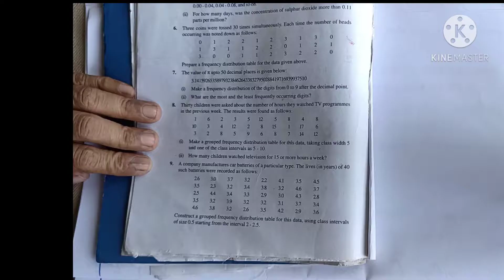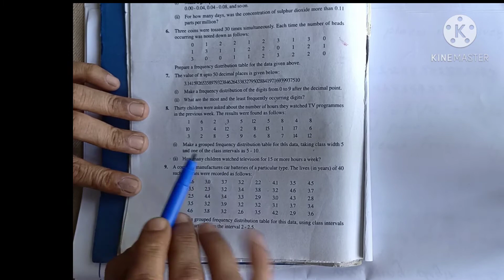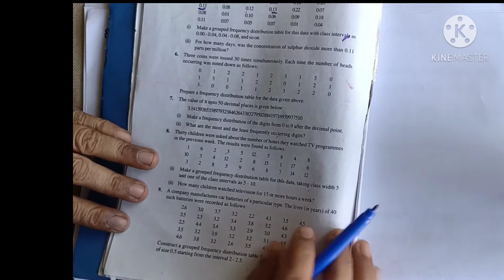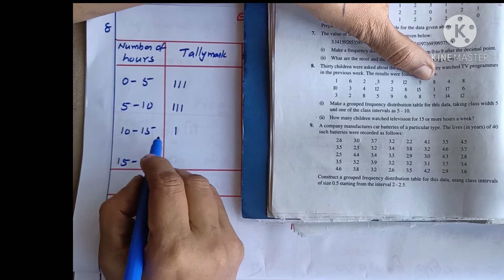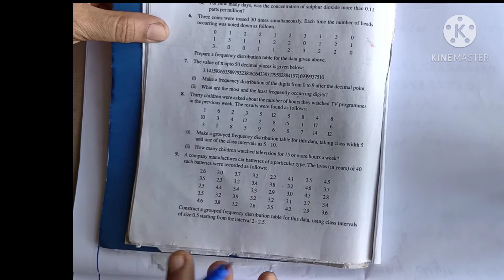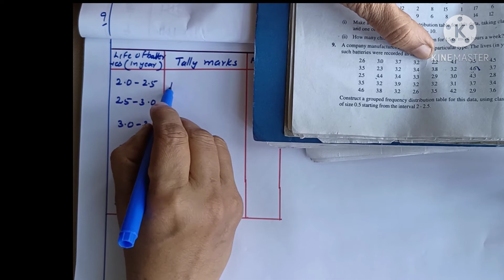CBSE-MATHS|CLASS-9|CHAPTER -14|STATISTICS|EX :14.2|Q :8,9|in Malayalam|MJ ACADEMY